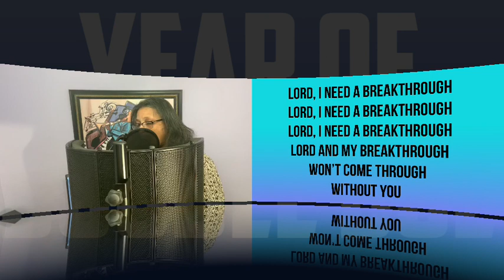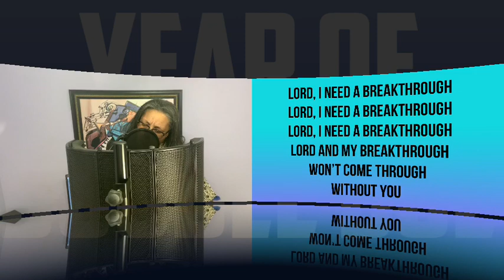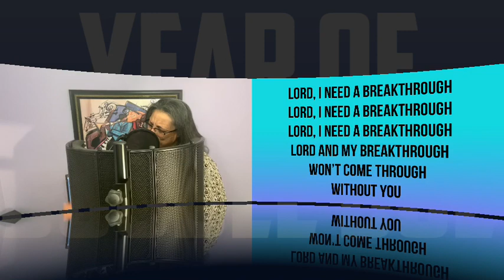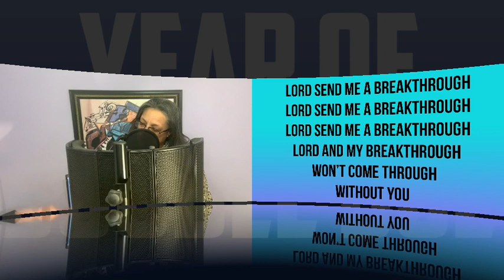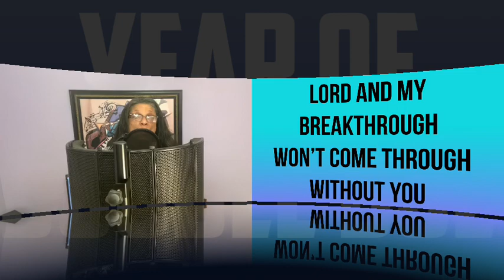I need a breakthrough - Jean Dixon